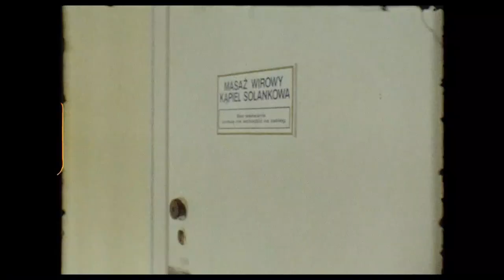MEDILAGE - Behind the scenes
EDITOR: MARIANNA KLEIN